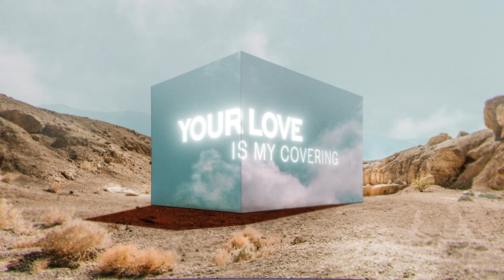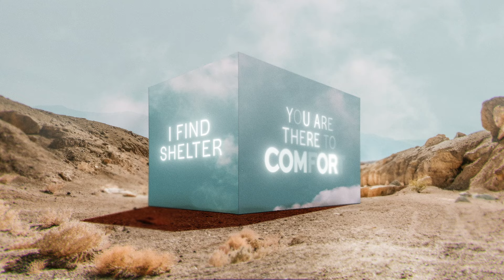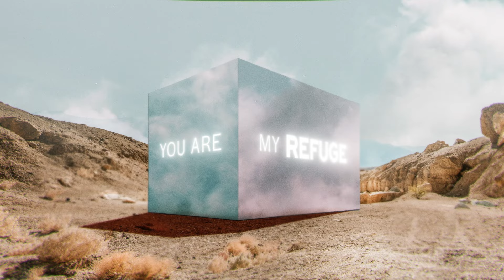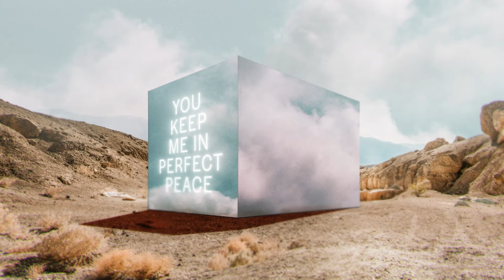Shadow of Your Wings - Thrive Worship & Leeland (Lyric)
Official Lyric Video for "Shadow of Your Wings" by Thrive Worship & Leeland

Lyrics:
Take me to the secret place, where everything fades away
There’s nothing I long for, nothing I need more than you
I call and you answer me, your love is my covering

You are my refuge, my comfort through the night
My safety, my rescue, in the shelter of most high
You keep me in perfect peace in the shadow of your wings

You will restore my strength, my joy will come back again
There’s nothing I long for and nothing I need more than you

In my trouble, You are there to comfort
I find shelter, in the shadow of Your wings
Hide me in your tabernacle

Oh oh oh, You’re singing over me
Oh oh oh, in the shadow of your wings

You keep me in perfect peace

Written by Charmaine Wells, Taylor Gall, Corbin Phillips, Leeland Mooring, Shelly Mooring Roberts